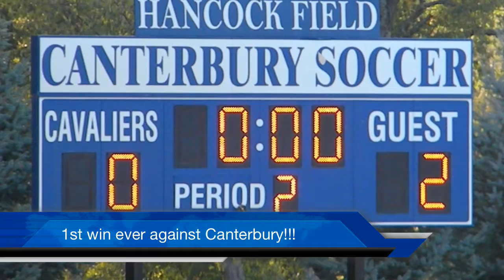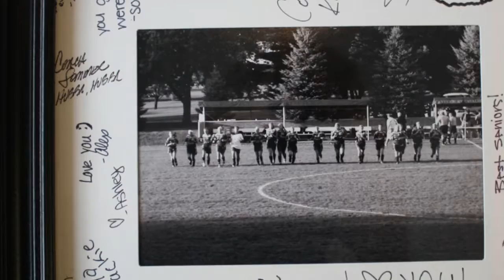2011 Season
Blackhawk Christian School Lady Braves Soccer 2011 Season Fort Wayne, IN Posted by Tim Kintz